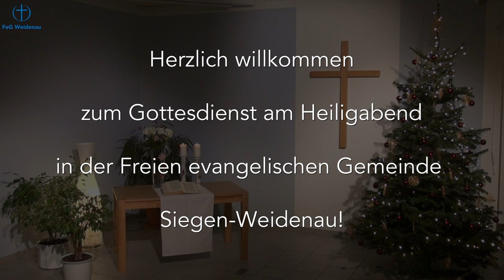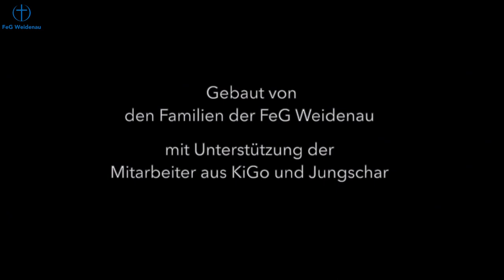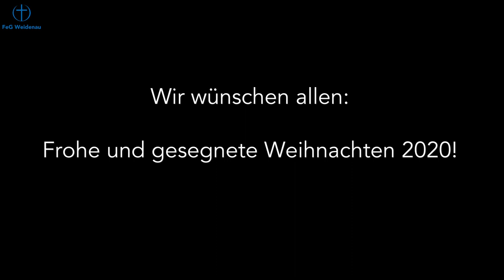Weihnachtsgottesdienst 2020 der FeG Siegen-Weidenau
Schön, dass du an Weihnachten dabei bist - egal ob im Gemeindehaus oder von zu Hause aus.

In diesem Jahr mussten wir für Vieles eine neue Form erfinden; so auch für diesen Gottesdienst.

Trotz Distanz haben jedoch viele an der Gestaltung mitgewirkt: über 60 Personen haben geholfen, indem sie geplant, gebaut, gebastelt, an Aufnahmen teilgenommen, Material ausgeliehen, Einladungen verteilt, designt, Korrektur gelesen, hochgeladen, gedruckt, laminiert, telefoniert, gefilmt, geschnitten, übersetzt und mit viel Liebe und großem Einsatz vorbereitet haben, was ihr live oder auch digital heute erlebt.

Denn trotz aller Veränderungen, die dieses Jahr gebracht hat, ist der Inhalt der gleiche geblieben:

GOTT WIRD MENSCH UND MACHT UNSER DUNKEL HELL!

Das feiern wir heute.

Wir freuen uns, dass du dabei bist und wünschen dir, dass du dadurch gesegnet wirst.